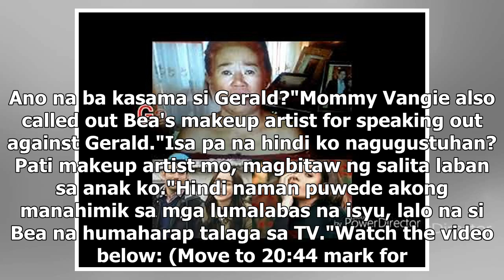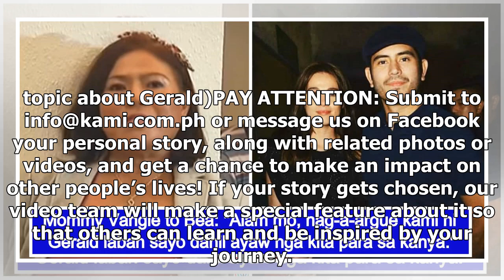Gerald Anderson's mom to Bea Alonzo: "Ayaw nga kita para sa kanya"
- Gerald Anderson's mother speaks out for the first time about the issue with Bea Alonzo- She did no...